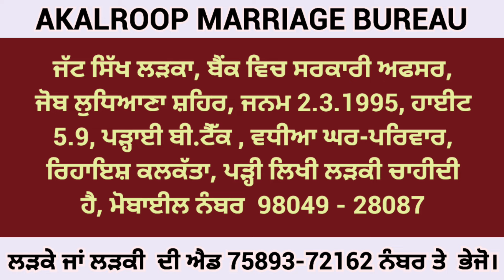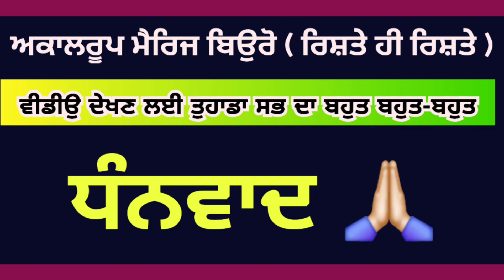ਕੁੜੀਆਂ ਅਤੇ ਮੁੰਡਿਆਂ ਦੇ ਖਾਸ ਰਿਸ਼ਤੇ ❤️ ਪਰਿਵਾਰ ਨਾਲ ਸਿੱਧਾ ਸੰਪਰਕ ਕਰੋ 💥 ਜੱਟ ਸਿੱਖ, ਰਾਮਗੜ੍ਹੀਆ... 27/10/ 2024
ਐਡ ਪਵਾਉਣ ਨਾਲ ਲੋਕਾਂ ਨੂੰ ਜਲਦੀ ਰਿਸ਼ਤੇ ਮਿਲ ਰਹੇ ਹਨ।⭐️ਜਲਦੀ ਮੈਚ ਲੱਭਣ ਲਈ ਚੈਨਲ ਨੂੰ ਸਬਸਕਰਾਈਬ ਕਰ ਲਵੋ ਜੀ 🩵